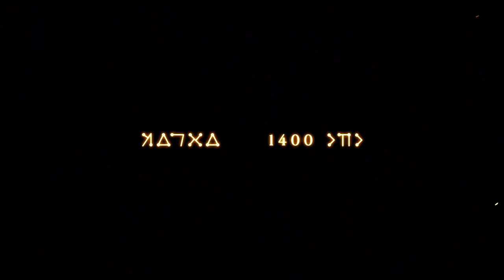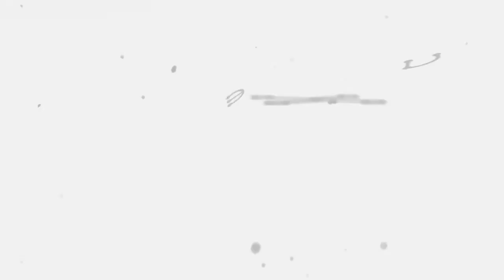NieR Replicant ver.1.2247448713 Attract Movie Ver. "NieR Gestalt" (Kainé’s Iconic Monologe)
Watch and listen to Kainé’s iconic foul mouthed monologue in all its glory in the NieR Replicant ver.1.22474487139… Attract Movie Ver. "NieR Gestalt"!